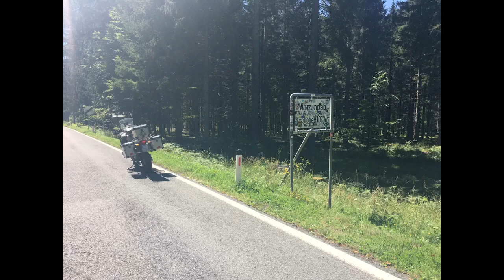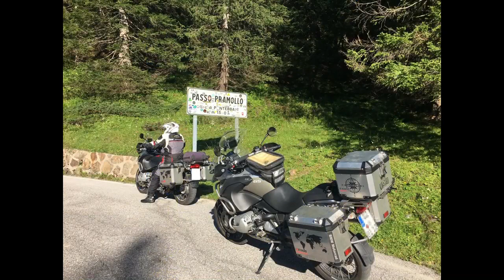BMW R1200 GS Adventure Boxer Power - Passo Pramollo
Endlich war es soweit, ich habe 50ccm gegen 1190ccm "getauscht" und bin mit meinem Dad in den Motorrad Urlaub gestartet.

5 Tage rund 1600 Kilometer, Deutschland, Österreich, Slowenien, Italien und zurück...

Es war mega!

Ausgestattet mit  2 BMW R1200 GS Adventure, 4 Kameras und einer Drohne ging es auf wunderschöne Pässe mit Atemberaubender Aussichten und Kurven ohne ende.

Hier nur mal einer von vielen. Von Italien über den Passo Pramollo und den Nassfeld Pass zurück nach Österreich.